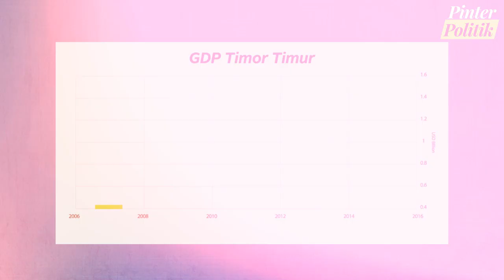The History of Timor Leste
On May 20 this year, we will commemorate the 15th anniversary of East Timor independently from Indonesia. Of course there were many incidents that accompanied East Timor while still joining Indonesia, including various means against the Indonesian military, to a referendum that resulted in independence.